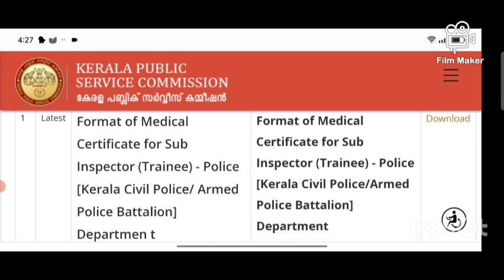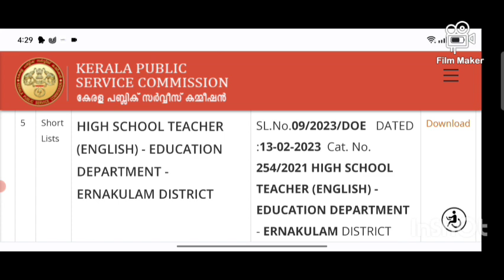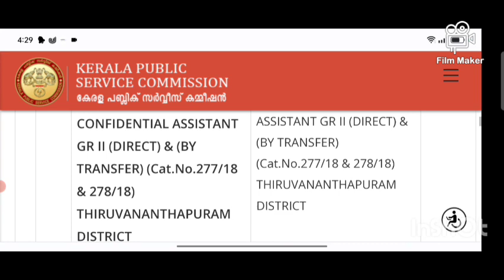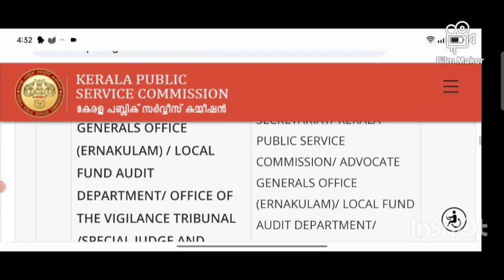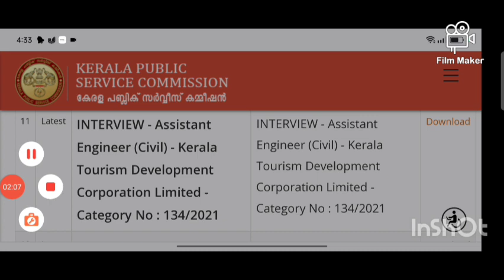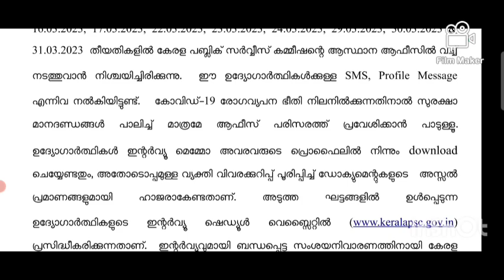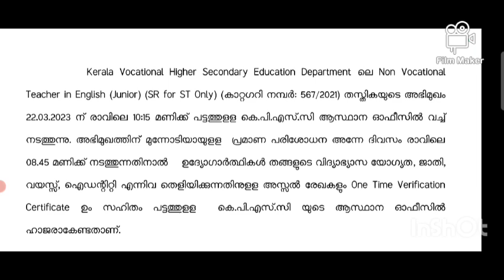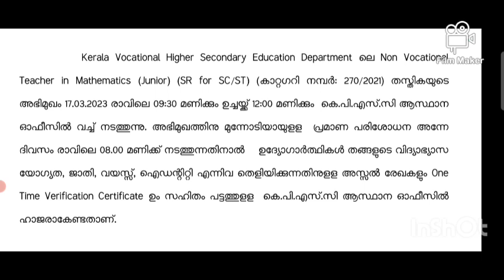P. S. C. UPDATES. 22/2/2023